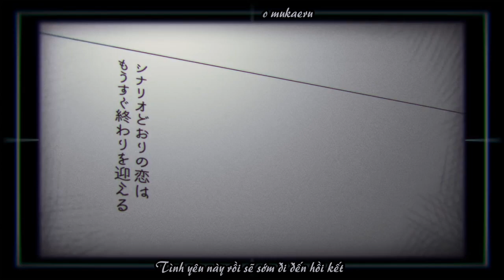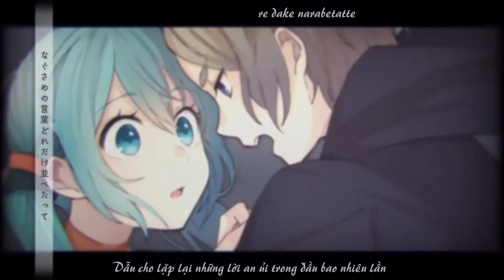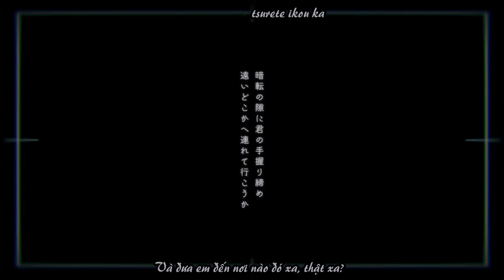[Hatsune Miku & Kagamine Len] Akuyaku ni Kisu Shiin o [Vocaloid][Vietsub]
Akuyaku ni Kisu Shiin o / 悪役にキスシーンを / Kiss the Villain
Music, lyrics: 40mP
Illustration, movie: Tama
Drums: [TEST]
Vocals: 鏡音レン (Kagamine Len), 初音ミク(Hatsune Miku)

*Miku's voice is from original video, I just mix it with Len's cover.
Romaji

Shinario doori no koi wa
Mousugu owari o mukaeru
Kankyaku wa dare mo inai
Kodoku na suteeji no ue

Boku ni ataerareta no wa
Kiraware mono no akuyaku de
Kimi to musubareru hito wa
Boku ja nai hoka no dareka

Tachi sukumu futari no kage
Supotto raito ga terasu
Kimerareta serifu doori
Boku wa sayonara o tsugeru

Nagusame no kotoba dore dake narabetatte
Ketsumatsu wa mou kawari wa shinai shi
Chanto kimi ga daikirai ni nareru you ni
Saitei saiaku no boku o enjiru yo

Hanpa na yasashisa nante
Doku nimo kusuri nimo naranai
Shiawase o negau no nara
Kizu tsukeru yuuki ga iru

Ashimoto ni kobore ochiru
Sono namida no kazu sae mo
Hajime kara kimerareteru
Aragau koto wa dekinai

Haribote no machi ga yuuyake ni somatte
Bokutachi no wakare o irodoru
Mitekure o totonoeru tame ni kikazatta
Ren'ai kanjou wa nugisuteru

BGM ga owaru koro
Suteeji wa kurayami ni tsutsumareteku

Anten no suki ni kimi no te nigirishime
Tooi dokoka e tsurete ikou ka
Sonna souou o suru hima sae nai kurai ni
Ippun ichibyou ga toori sugite yuku

Kimi o hitori butai ni okizari ni shite
Furikaeru koto naku tachisaru
Mou nido to kao mo mitaku naitte kurai ni
Saitei saiakuna boku ni nareta ka na?

Yukkuri to maku ga oriru
Kanji

シナリオどおりの恋は
もうすぐ終わりを迎える
観客は誰もいない
孤独なステージの上

僕に与えられたのは
嫌われ者の悪役で
君と結ばれる人は
僕じゃない他の誰か

立ちすくむ二人の影
スポットライトが照らす
決められた台詞どおり
僕はサヨナラを告げる

なぐさめの言葉どれだけ並べたって
結末はもう変わりはしないし
ちゃんと君が大嫌いになれるように
最低最悪の僕を演じるよ

半端な優しさなんて
毒にも薬にもならない
幸せを願うのなら
傷つける勇気がいる

足下にこぼれ落ちる
その涙の数さえも
はじめから決められてる
抗うことはできない

ハリボテの街が夕焼けに染まって
僕たちの別れを彩る
見てくれを整えるために着飾った
恋愛感情は脱ぎ捨てる

BGMが終わる頃
ステージは暗闇に包まれてく

暗転の隙に君の手握り締め
遠いどこかへ連れて行こうか
そんな想像をする暇さえないくらいに
一分一秒が通り過ぎてゆく

君をひとり舞台に置き去りにして
振り返ることなく立ち去る
もう二度と顔も見たくないってくらいに
最低最悪な僕になれたかな？

ゆっくりと幕が降りる